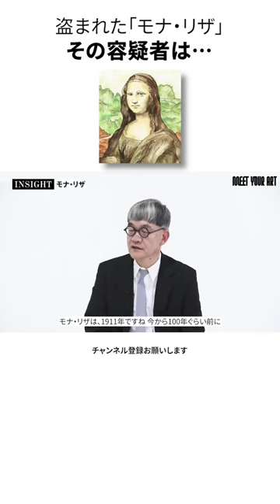盗まれたモナ・リザ、容疑者として浮かび上がったのはあの有名なアーティスト！？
動画の本編はこちらをご覧ください。

【INSIGHT】巨匠レオナルド・ダ・ヴィンチが描いた『モナリザ』の秘密

企画やゲストのリクエストはコメントで教えてくださいね！

このチャンネルで紹介されているアート作品は一部購入可能です。
★アート作品の購入はこちら！

MEET YOUR ART「INSIGHT」は、MC 森山未來とナビゲーター小池藍が、アートの裏側・その奥にある「ヒト・モノ・コト」についてゲストの方にお話を伺います。

今回のMEET YOUR ART 「INSIGHT」では、美術批評家で解剖学者である布施英利さんに【モナリザ】についてお話を伺いました。

◾︎布施英利
1960年群馬県出身。東京藝術大学大学院 美術研究科 博士課程にて解剖学を専門に学び、その後、27歳の時に解剖学者の養老孟司氏との共著『解剖の時間』を出版。
以後は解剖学の知識をベースに置き、『脳の中の美術館』（ちくま学芸文庫）、『洞窟壁画を旅して』（論創作社）など、美術やサブカルチャーに関する著作を多数発表。
現在では母校である東京藝術大学にて教鞭もとられ、その独特な講義が学生に人気を博している。